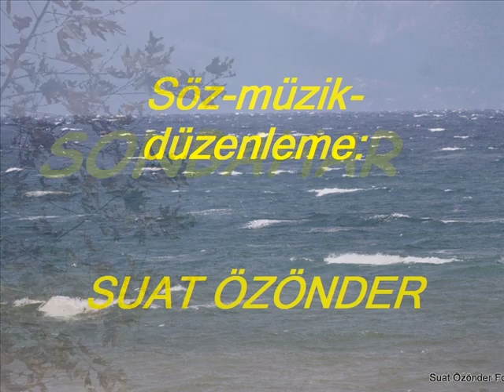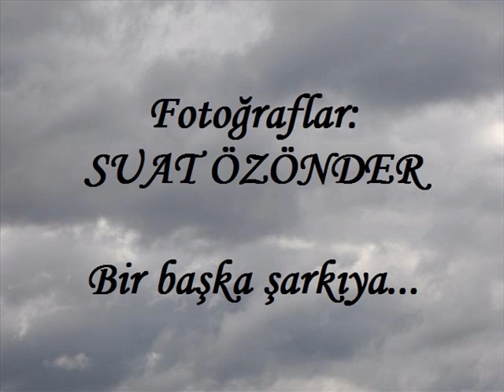SONBAHAR 2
Bu şarkımı yeniden düzenleyip sizlere sunuyorum. Sözler, beste, orkestra düzenlemeleri bana ait olan bu şarkımı kendim söylüyorum. Tüm fotoğrafllar bana aittir. Sevgimle...